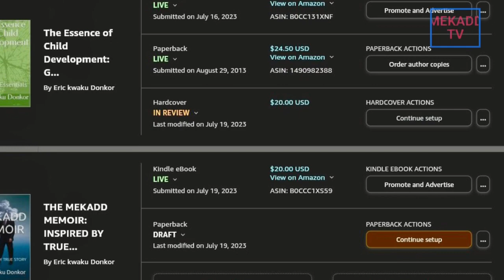news vlogging HILLARY CLINTON MAKING MOCKERY OF TRUMP INDICTMENT